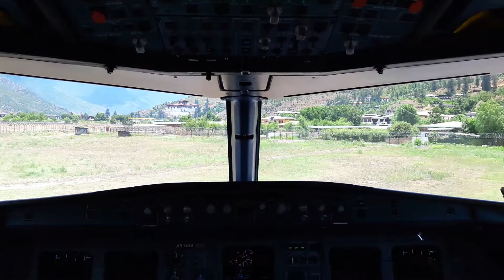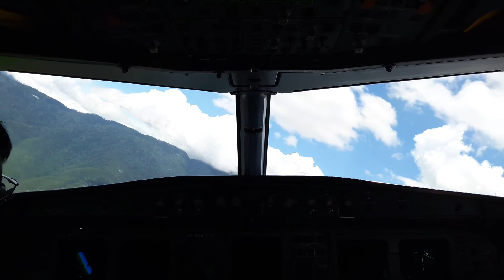A319 Take Off (ภูฏาน)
PhaRo Airport